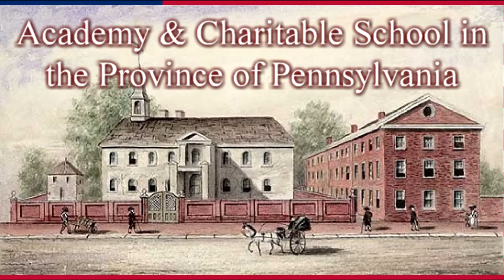Ben Franklin Fun Fact of the Day #17 - College Man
Benjamin Franklin and the story of the University of Pennsylvania.